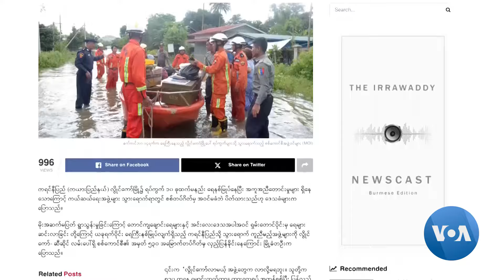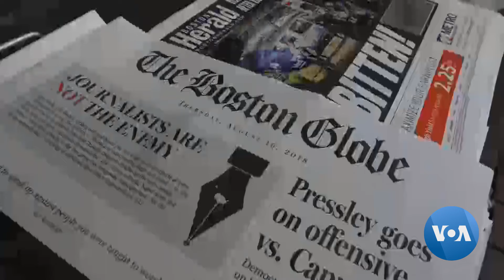ရာဂီမုန်တိုင်း၊ တိုက်ပွဲတွေကြားက ရေဘေးသင့် ပြည်သူများ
ရာဂီမုန်တိုင်းကြောင့် ရေဘေးဒုက္ခကြုံချိန်ဟာ စစ်ကောင်စီနဲ့ ခုခံတော်လှန်ရေး အင်အားစုတွေကြား တိုက်ပွဲတွေ ပြင်းထန်နေချိန်ဖြစ်တဲ့အတွက် ပျက်စီး၊ ဆုံးရှုံးမှုတွေ ပိုများရသလို ကယ်ဆယ်ရေးလုပ်ငန်းတွေမှာလည်း အကန့်အသတ်တွေရှိနေပါတယ်။ ကမ္ဘာ့၊ မြန်မာ့ မီဒီယာ မြင်ကွင်းကဏ္ဍမှာ ပြည်သွေးနိုင် ဆွေးနွေးတင်ပြထားပါတယ်။